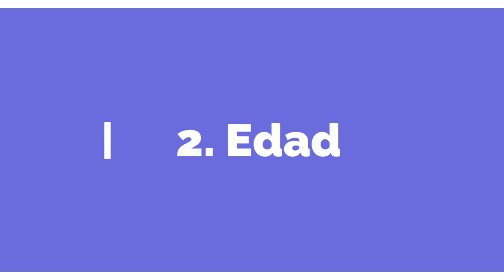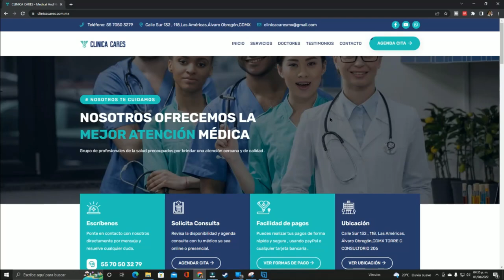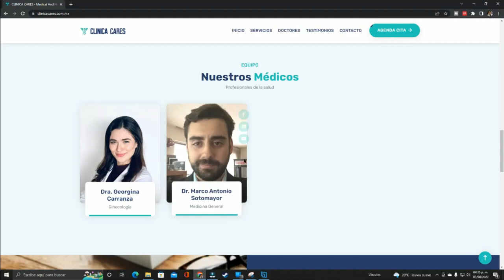7 señales de que tendrás depresión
En este episodio hablamos de los factores de riesgo más importantes para la depresión para detectarla y tratarla a tiempo.